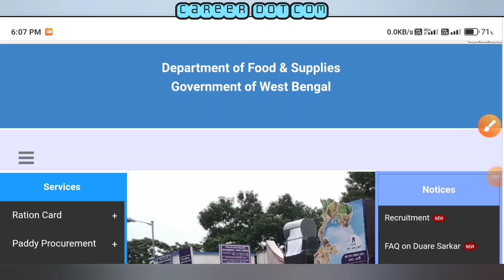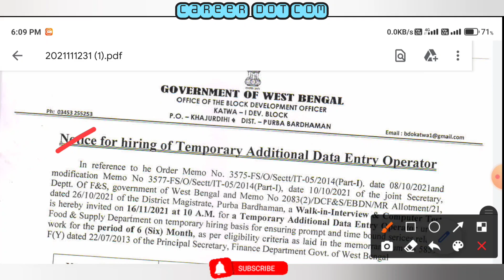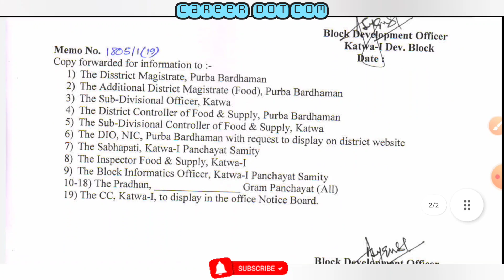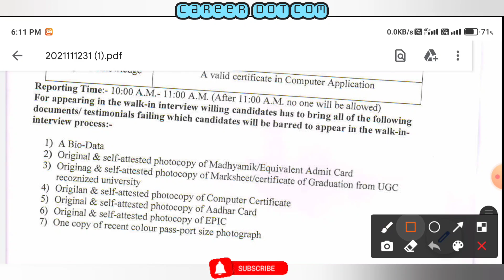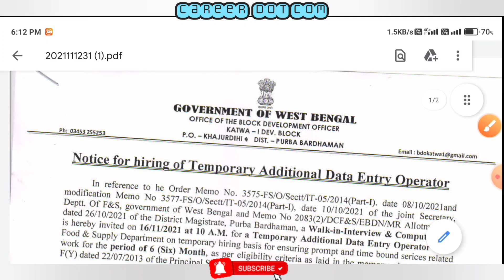Food Department Recruitment 2021 | রাজ্য খাদ্য দপ্তরে কর্মী নিয়োগ | Duare Ration Recruitment 2021